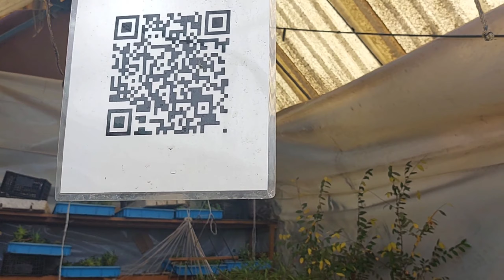bonsai xochimilco vivero cencalli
hola amigos conocí este vivero en cuemanco esta super recomendado, visiten este y otros lugares saludos.